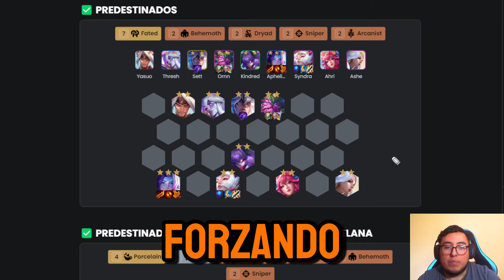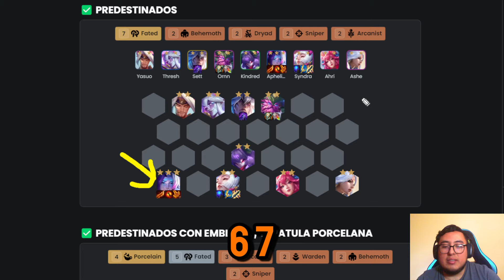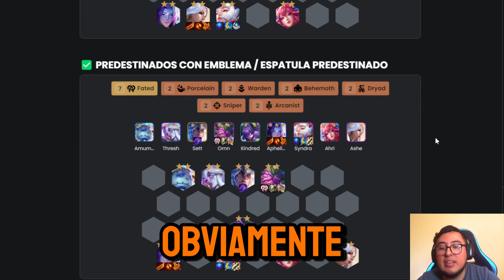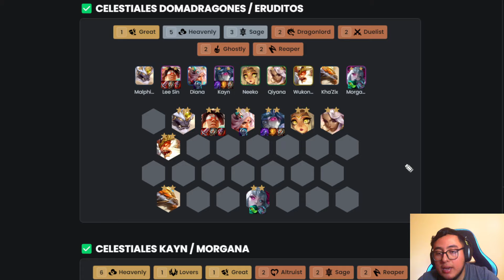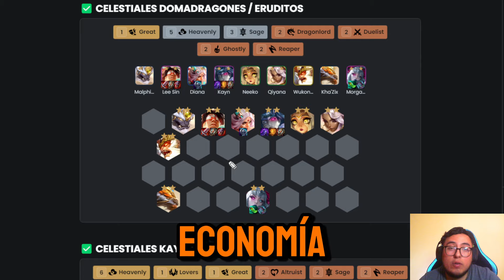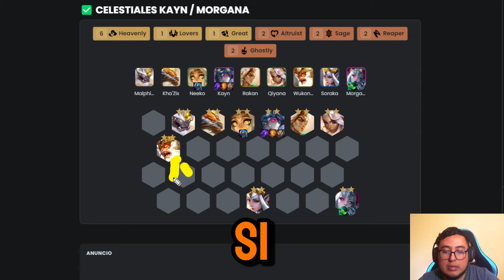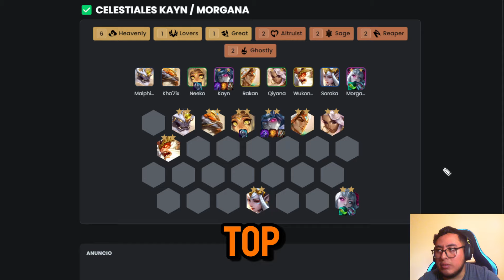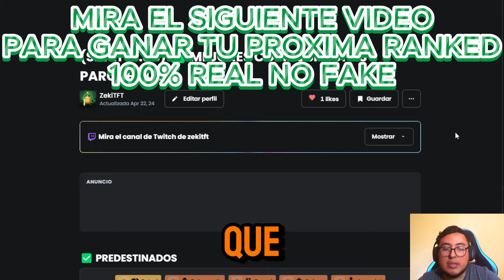😱 9 COMPOSICIONES FACILES Y ROTAS PARCHE 14.8B SET 11 DE TFT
TFTeros aqui les dejo las 9 COMPOSICIONES MAS FACILES Y ROTAS DE TFT PARCHE 14.8B SET 11